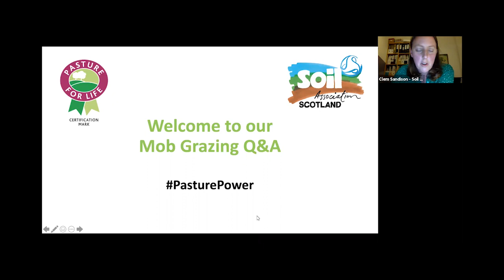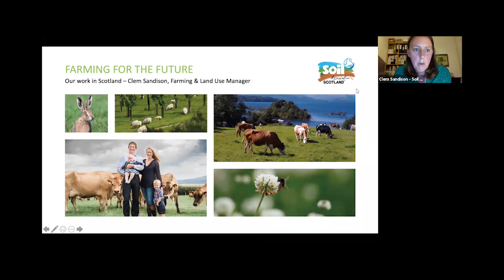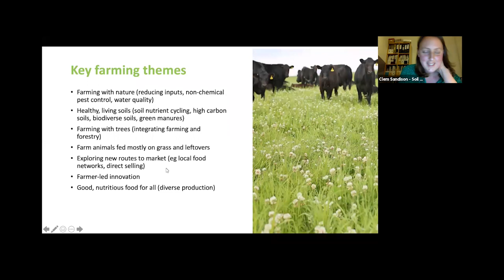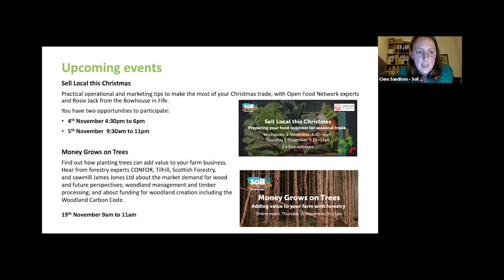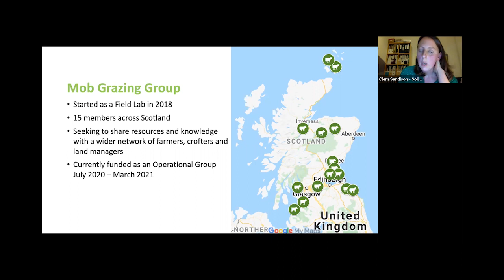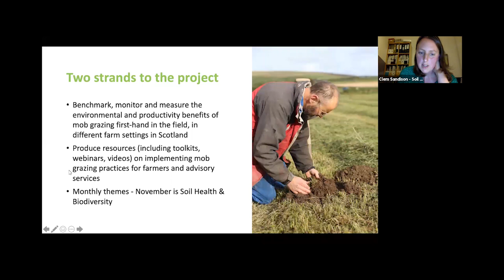Mob Grazing: a Q&A with experts on moving animals and assessing forage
Mob grazing is a planned grazing system that seeks to work with nature and improve farm profitability at the same time 🐮 Animals are moved frequently, usually every 1-3 days. Pasture is then given a long rest period, which varies depending on the time of year and grass growth rate.

In this video facilitated by farmer and agricultural consultant, Emily Grant, Clem Sandison of Soil Association Scotland and the Pasture for Life Association, we host a Q&A with experts on the topic of ‘moving animals and assessing forage’. Featuring mob grazers Andrea and Charley Walker of Barnside Farm, Nikki and James Yoxall of Grampian Graziers and Doug Christie of Durie Farm.